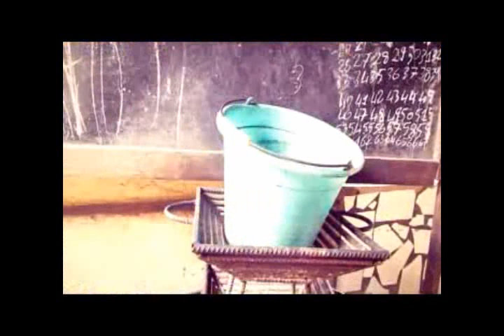N'sokho yée glecé Partie 4 nouveau film guinéen-version soussou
nouveau film guinéen-version soussou